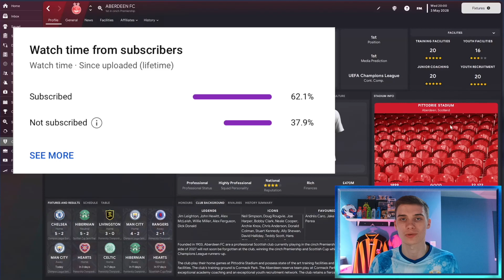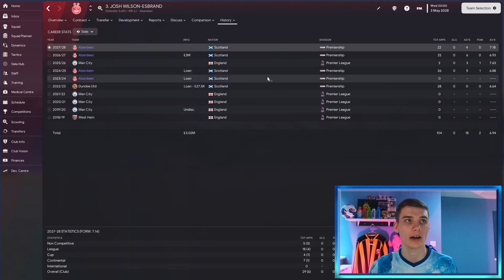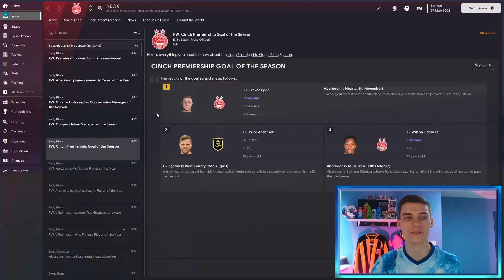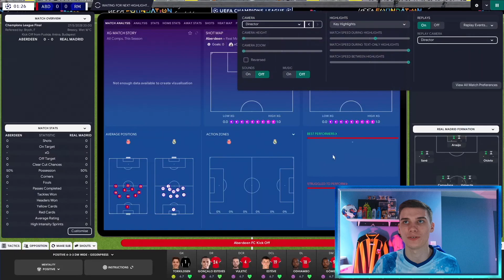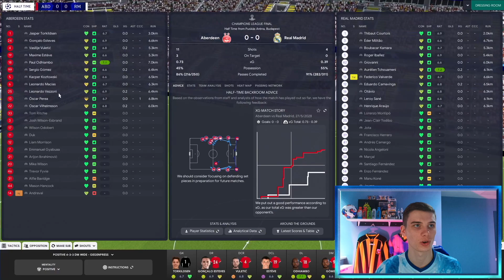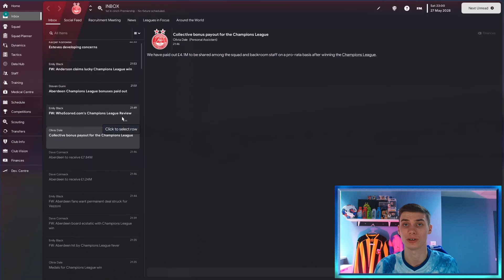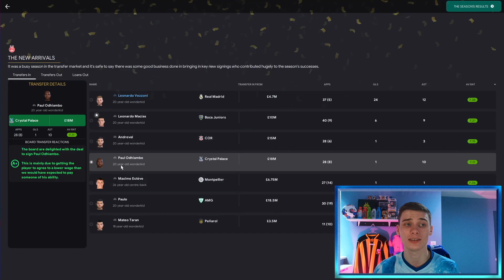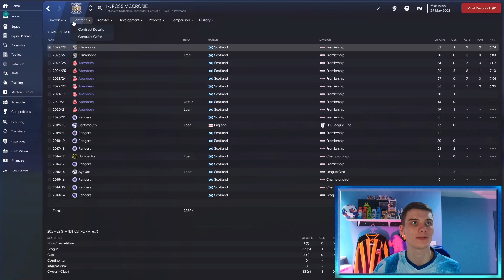INSANE Champions League Final! 🤯 | #33 | FM23 Aberdeen Rebuild | Football Manager 23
Welcome to my new Aberdeen City rebuild save in Football Manager 2023, the second FM23 rebuild series on this channel!

In this episode we play a champions league semi final with the hope of getting in the final and finishing the series on a high!

With the aim of winning the SPFL with Aberdeen and overthrowing the old firm, it will be a challenging save but a fun one! Big thanks to all of you who watch this video, whether you're new or have been here from the start.